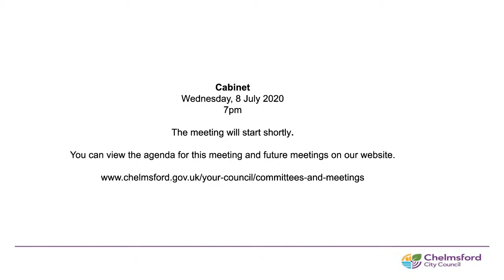Chelmsford City Council - Cabinet - 8 July 2020